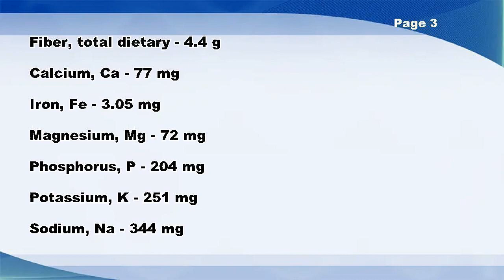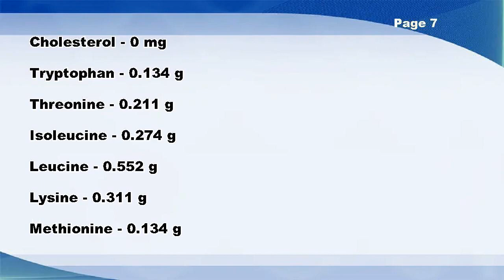Snacks, granola bars, hard, chocolate chip - Nutrition Data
Snacks, granola bars, hard, chocolate chip -- Nutrition Facts